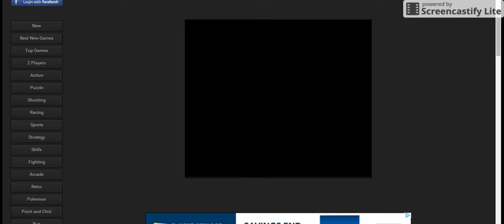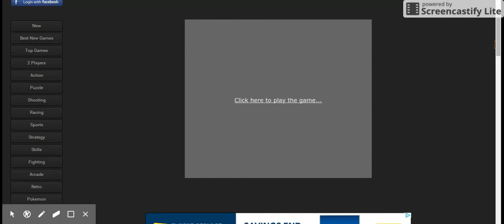super punch out gameplay part 1